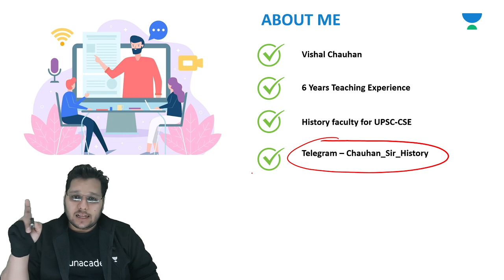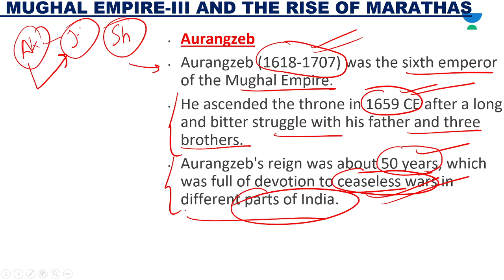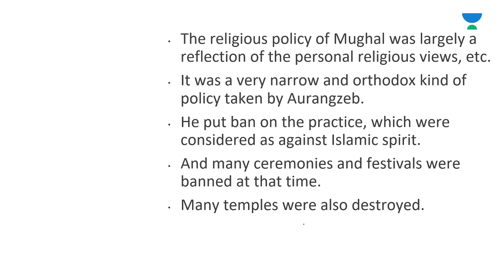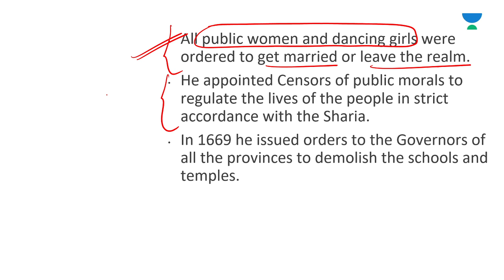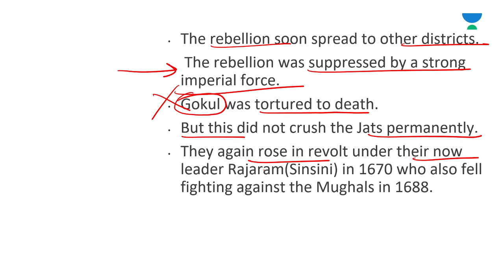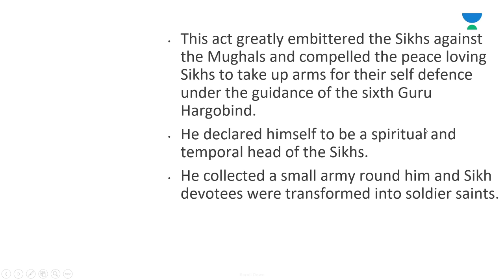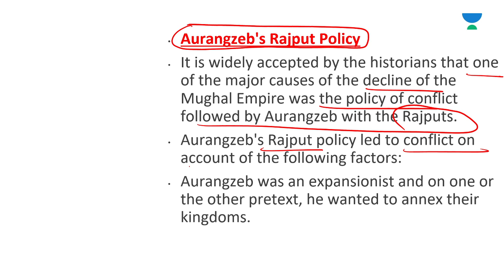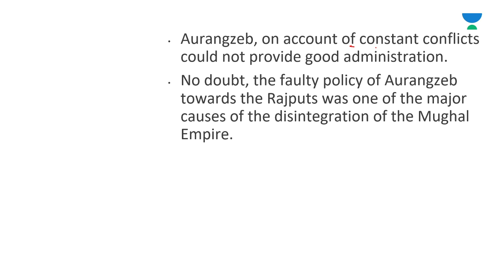L21: Mughal Empire - Aurangzeb | Medieval History | UPSC CSE | Vishal Chauhan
This lesson starts with a discussion on Medieval Indian History by Vishal Chauhan. It is very important for the UPSC CSE/IAS 2021 preparation.

Unacademy Subscription Benefits:

1. Learn from your favorite teacher
2. Dedicated DOUBT sessions
3. One Subscription, Unlimited Access
4. Real-time interaction with Teachers
5. You can ask doubts in the live class
6. Limited students
7.Download the videos & watch offline